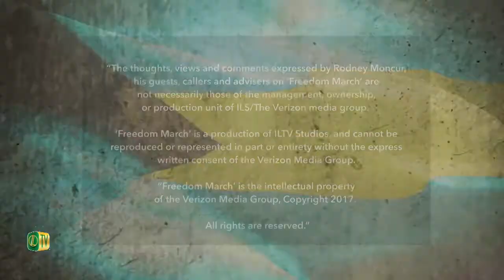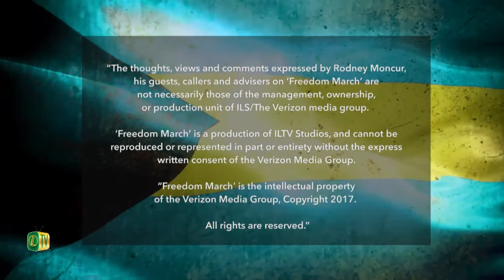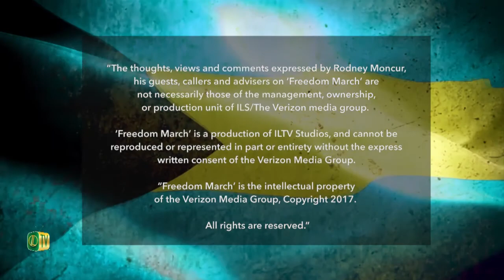Freedom March - Episode 69